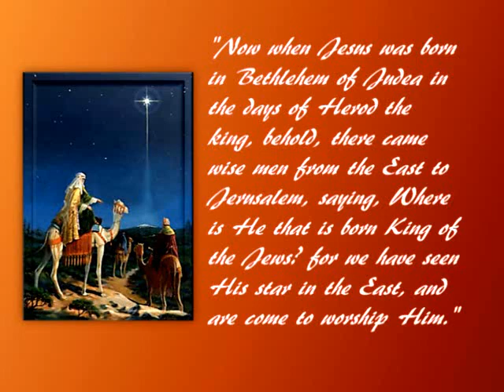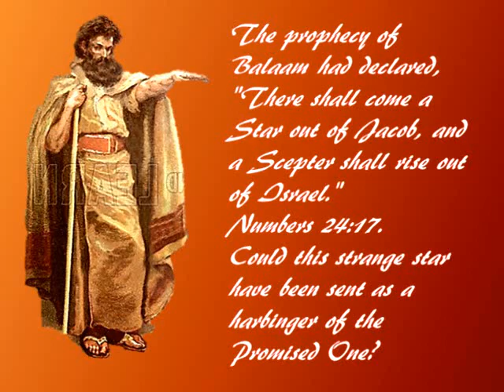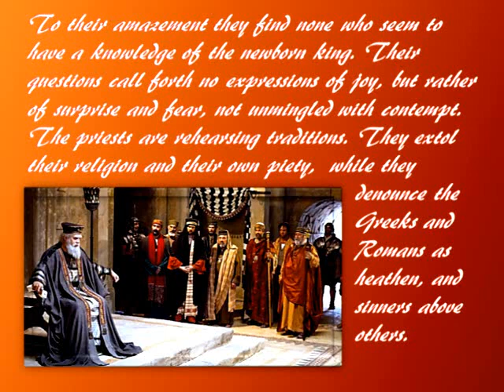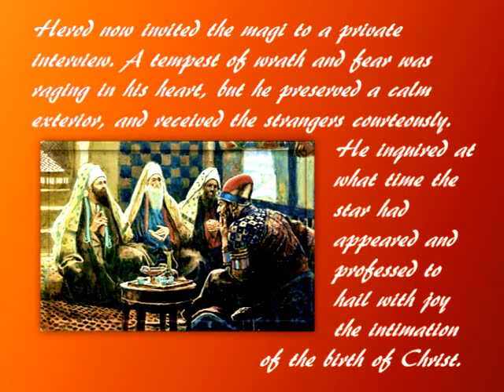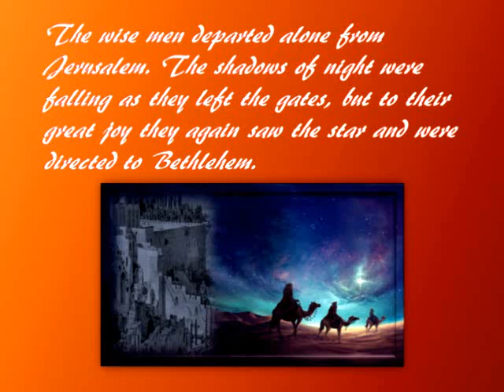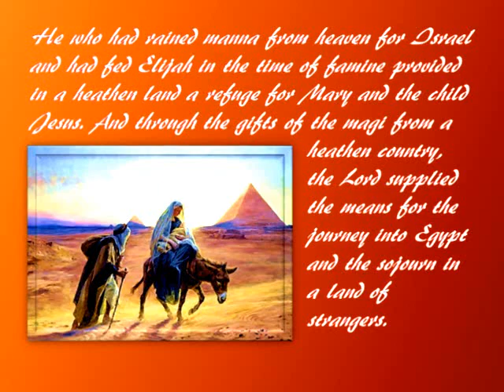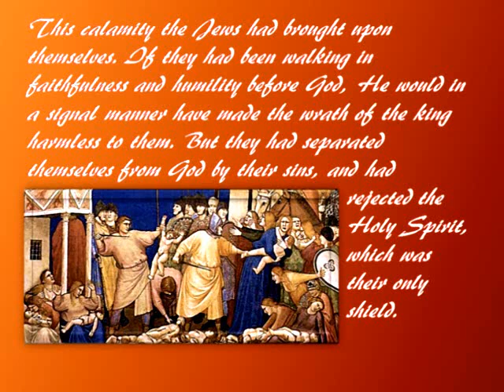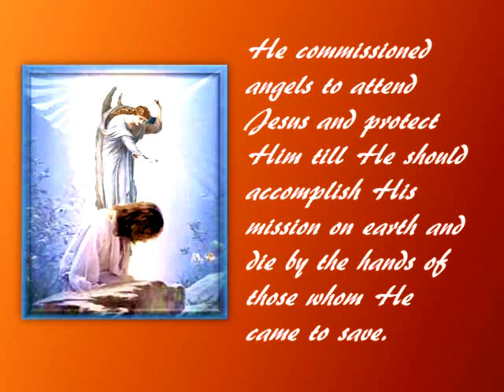The Desire of Ages Chapter 6 We Have Seen His Star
A Christian video of the Magi's search for Jesus Christ.  "We Have Seen His Star"